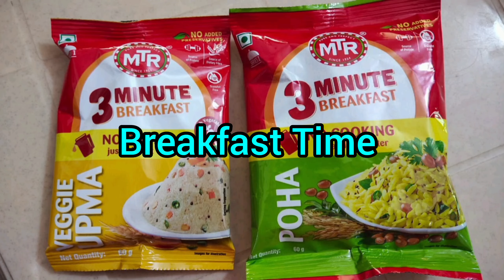9 January 2024, What I ate in the day..